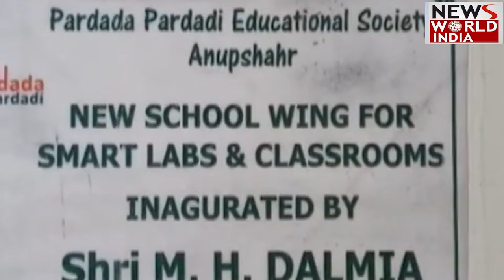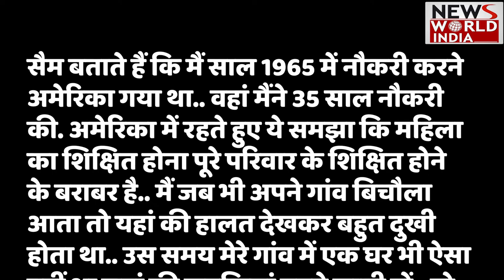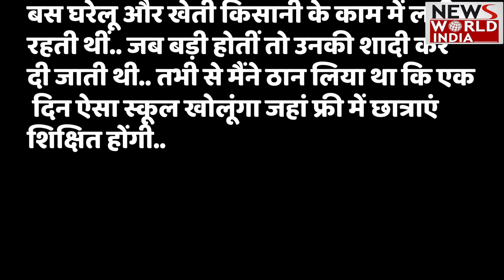मिलिए Virendra Sam Singh से ! कैसे Pardada-pardadi School' बदल रहा है बेटियों की किस्मत! Bulandshahr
बुलंदशहर के अंकल सैम 20 सालों से गांव की गरीब बेटियों की जिंदगी बदल रहे हैं. वीरेंद्र सिंह सैम ने अपने निजी साधनों से बेटियों को पढ़ाने के लिए एक अनोखा स्कूल शुरू किया और उस स्कूल का नाम रखा 'परदादा-परदादी स्कूल'